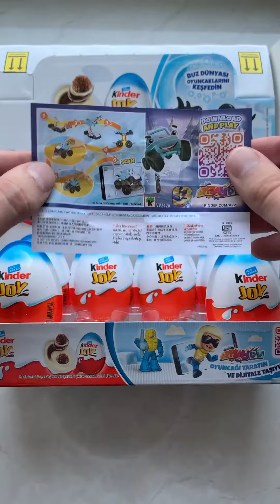Kinder Joy for Boys Spring Collection asmr unpacking